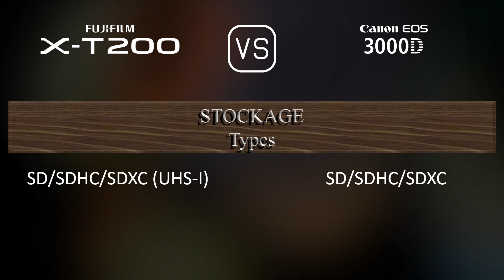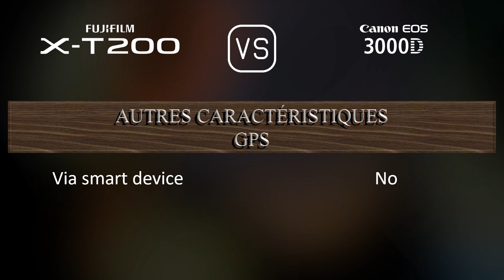Fujifilm X-T200 vs. Canon EOS 3000D: Une Comparaison de Caractéristiques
Cette vidéo fournit un aperçu des fonctionnalités du Fujifilm X-T200 et du Canon EOS 3000D dans une comparaison de caractéristiques (comparison of specifications).

00:25 LANCEMENT
00:33 BOÎTIER
00:40 CAPTEUR D'IMAGE
01:01 IMAGE
01:16 OPTIQUE ET MISE AU POINT
01:41 ÉCRAN
01:58 VISEUR
02:13 FONCTIONNALITÉS PHOTOGRAPHIQUES
03:06 FONCTIONNALITÉS VIDÉOGRAPHIQUES
03:20 STOCKAGE
03:24 CONNECTIVITÉ
03:49 CARACTÉRISTIQUES PHYSIQUES
04:07 AUTRES CARACTÉRISTIQUES